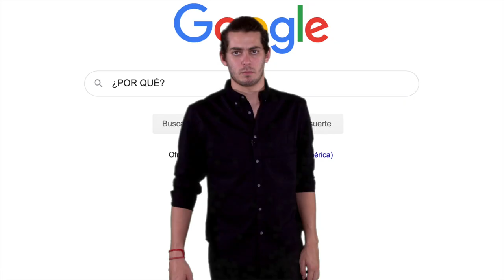La evolución del Mundial de Clubes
¿Cómo nació el certamen en el que el Necaxa derrotó al Real Madrid?
Descubre los orígenes y la transformación del torneo que pretende convertirse en un gran éxito comercial.